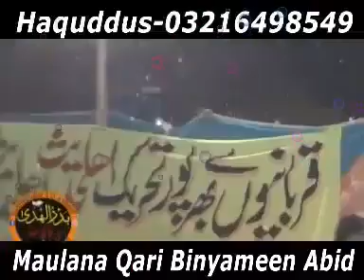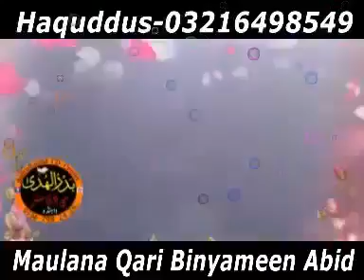Maulana Qari Binyameen Abid 14-10-2017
A latest speech in "Seerat Shaaf e Mehshar Conference, Khhiyali Adda, Gujranwala on 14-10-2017.
(Courtesy of Hafiz Azmat Ali, Wahndo)